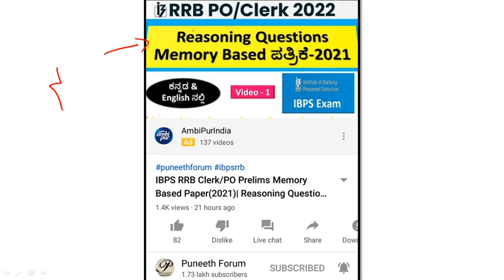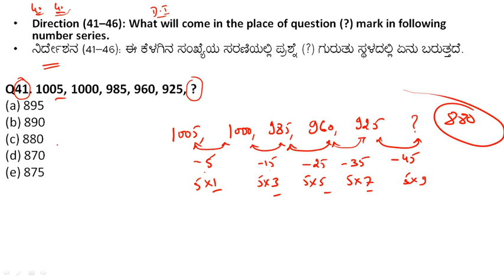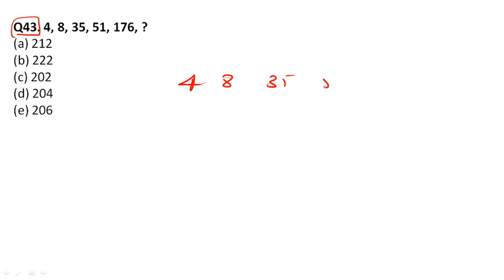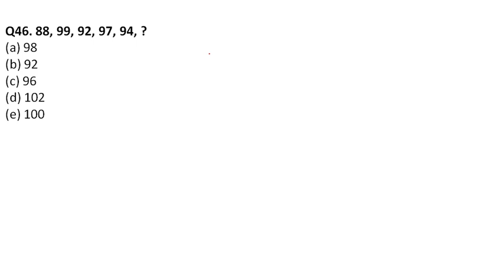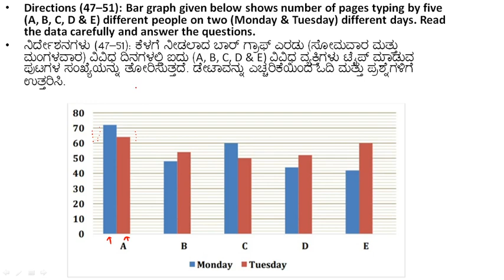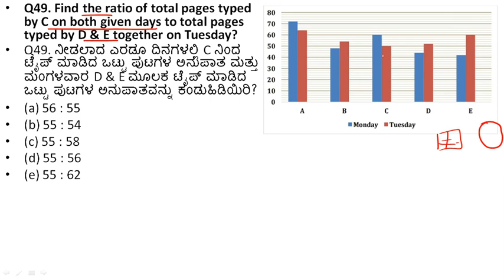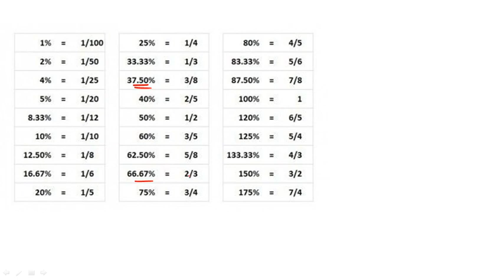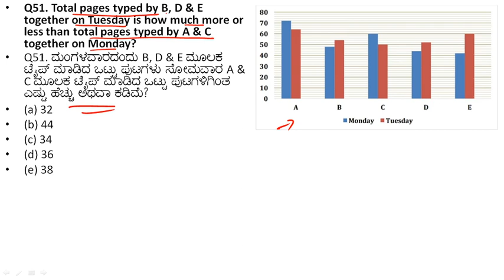IBPS RRB Clerk/PO Prelims Memory Based Paper(2021)| Aptitude Questions & Solutions|ಕನ್ನಡ & English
About this Video - IBPS RRB clerk(office assistant ) /PO memeory based question paper 2021 analysis. how to solve.